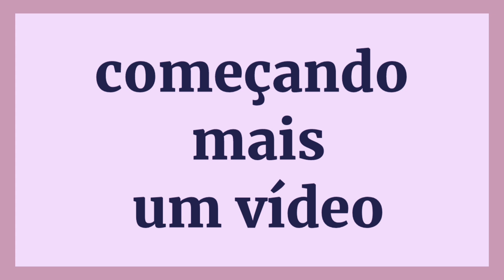FIZ ESSE MODELO MINHAS CLIENTES AMARAM 🥰 BEM FÁCIL E RÁPIDO DE FAZER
Canal novo de passo  a passo